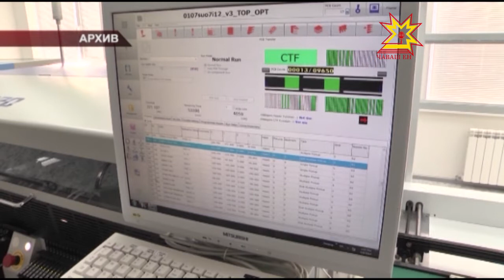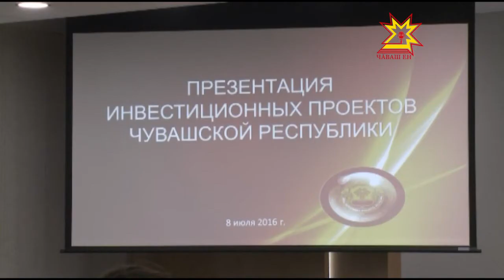Презентация инвестиционных проектов Чувашской Республики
Сегодня в Чебоксарах прошло выездное совещание по отбору приоритетных проектов для оказания гарантийной поддержки корпорацией малого и среднего бизнеса. В рамках совещания работал Совет Ассоциации региональных банков, на котором обсудили доступность финансовых услуг для предприятий реального сектора экономики. Во второй половине дня рассматривались проекты, поступившие в корпорацию МСП, прошла презентация предприятий Чувашии.